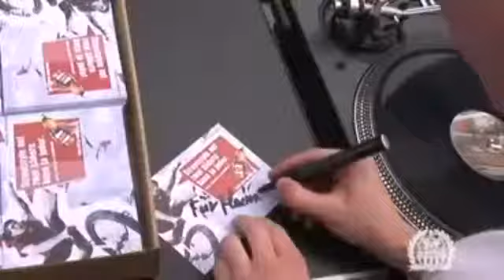Einradhockeyturnier Arlesheim - telebasel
Snakes am Einradhockeyturnier